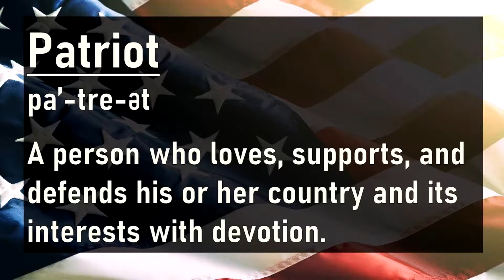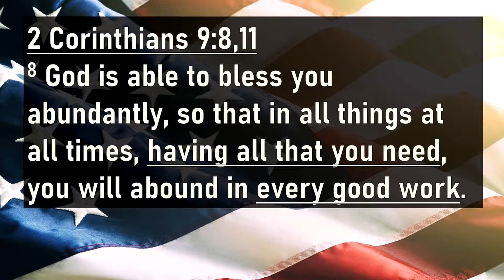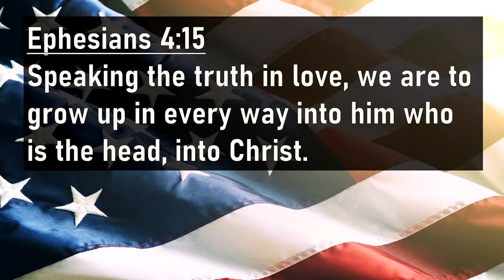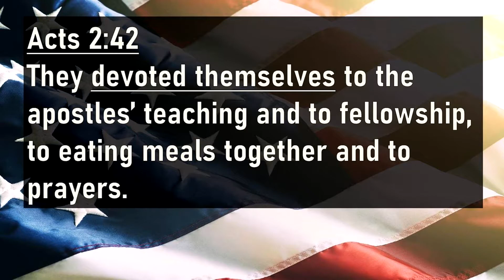Patriot Day - 9/11/2021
On the 20th anniversary of the attacks of 9/11, Pastor Heath talks about what it means to be an American patriot.

Naples, Florida
Pastor Heath Jarvis